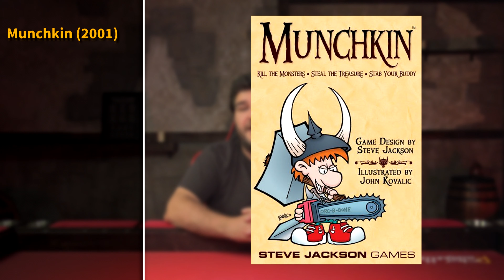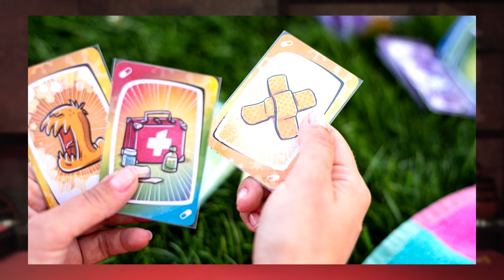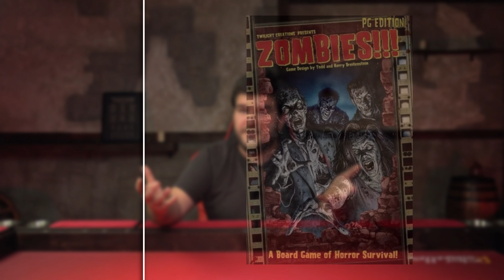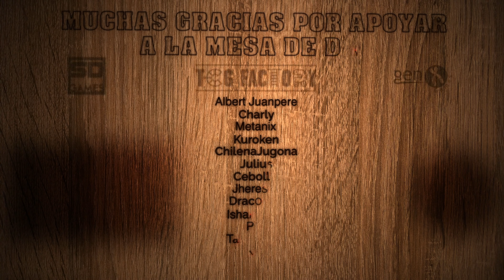Juegos de Mesa que me ENCANTABAN pero a día de hoy no tocaría NI CON UN PALO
Si queréis comprar juegos de mesa y apoyar al canal podéis hacerlo

Directo cada Lunes, Miércoles y Domingo a las 21'30 sobre juegos de mesa en Twitch

Hoy voy a hablaros de 7 juegos de mesa que me encantaba, pero que a día de hoy no tocaría ni con un palo.